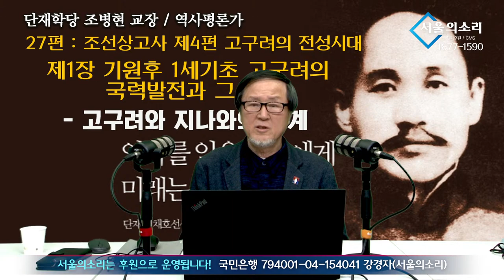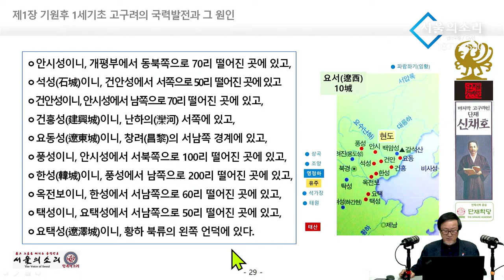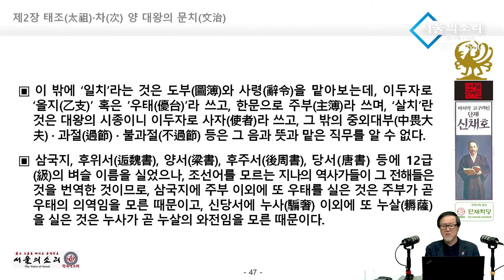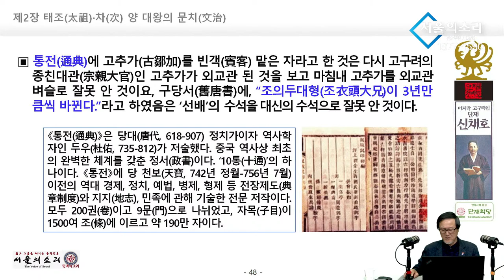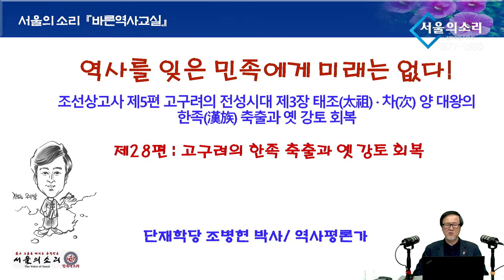[바른역사교실] 제27편 조선상고사 제4편 고구려의 전성시대 제1장 기원후 1세기초 고구려의 국력발전과 그 원인 ‘고구려와 지나와의 관계’ : 단재학당 조병현 교장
✅김건희 다큐 '퍼스트 레이디' 제작 리워드 펀딩 신청하기:
         5만원 (시사회 티켓 2매 + 포토 제작 에세이집)

 △ 월~금 오전 6시 : 류효상의 신통알
 △ 월~금 오전 8시 : 유용화의 뉴스코멘터리
 △ 월~금 오후 8시 : 이정헌의 허니라이브
 △ 월수금 오후 1시 : 박예슬의 톡터뷰
 △ 월 오후 3시 : 백은종 양희삼 안진걸의 세상속으로
 △ 화 오후 1시 : 백은종 깨어있는 박대희 기자의 가짜 뉴스 팩트 체크
 △ 화 오후 5시 : 백은종 정대택의 응징의 부활
 △ 수 오후 3시 : 김태형 백자의 ㅆㄷㄱ (싸다구)
 △ 목 오후 2시 : 김맹구와 선을 넘는 사람들
 △ 일 오후 8시 : 남태우의 민폐투어